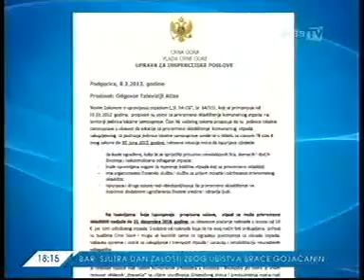TV Atlas 16.02.2013 - Obala Tare puna smeća